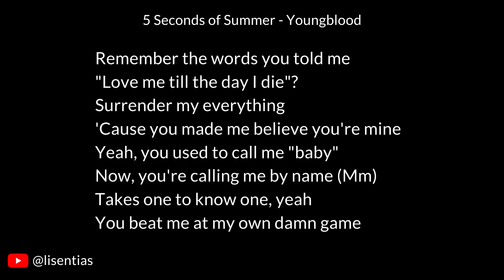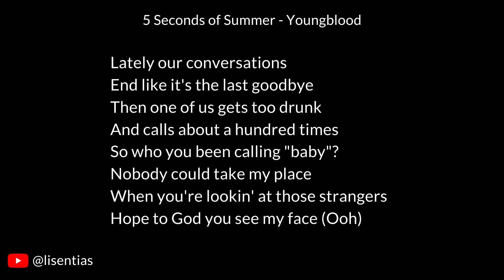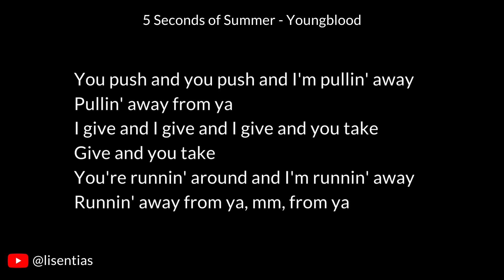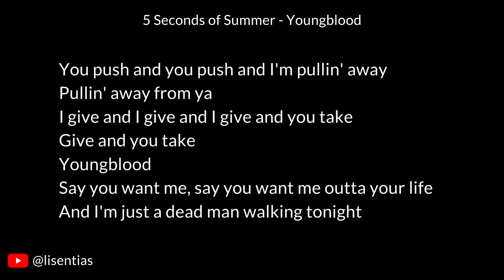5 Seconds of Summer - Youngblood | Instrumental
On “Youngblood,” 5SOS sing about the push and pulls of a relationship. In this song, we see 5SOS move further away from their defining sound from previous albums and see the growth and maturity in their songwriting.

Lyrics

"Love me till the day I die"?
Now, you're calling me by name (Mm)

[Pre-Chorus: Luke]
You push and you push and I'm pullin' away
Pullin' away from ya

Youngblood
Say you want me, say you want me outta your life
But you need it, yeah, you need it all of the time, yeah (Ooh)
Youngblood
Say you want me, say you want me back in your life
'Cause I need it, yeah, I need it all of the time, yeah (Ooh)

[Verse 2: Luke, Luke & Ashton, All]
Lately our conversations
End like it's the last goodbye
Then one of us gets too drunk
And calls about a hundred times
When you're lookin' at those strangers
Hope to God you see my face (Ooh)

[Bridge: Luke]
You're runnin' around and I'm runnin' away
Runnin' away from ya, mm, from ya